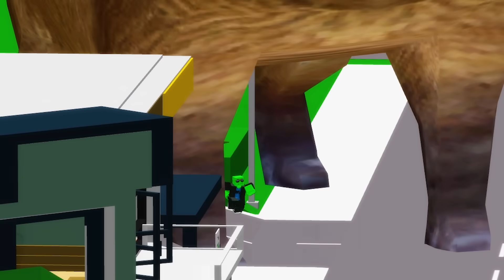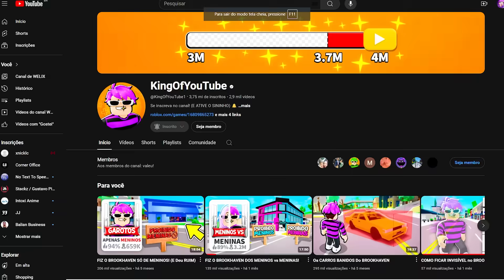IDs DE ITENS GIGANTES que AINDA FUNCIONAM NO BROOKHAVEN!